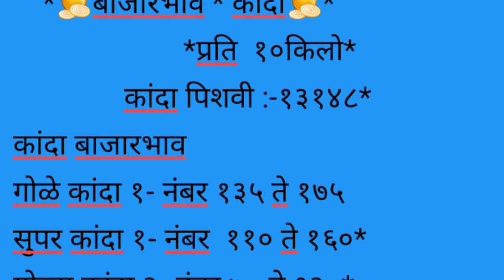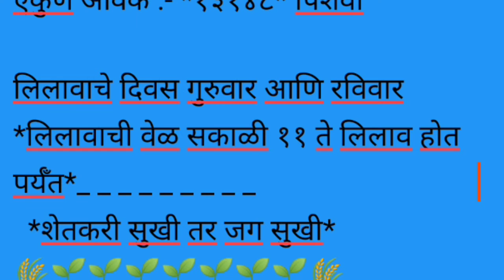Live ओतुर apmc कांदा मार्केट पहा आज काय भाव दि. 07/07/2022